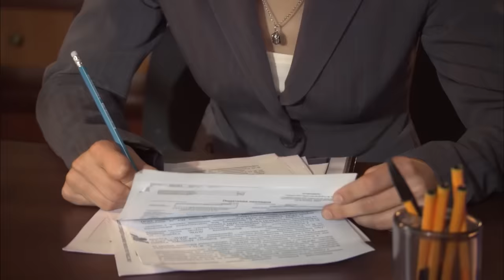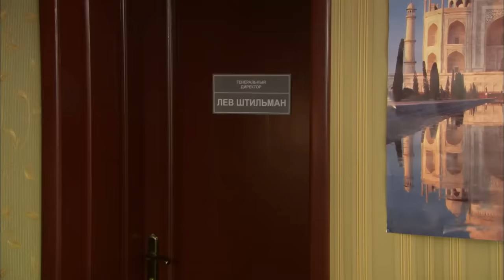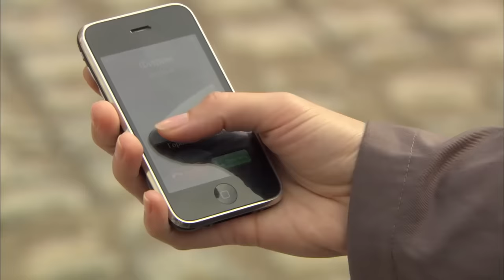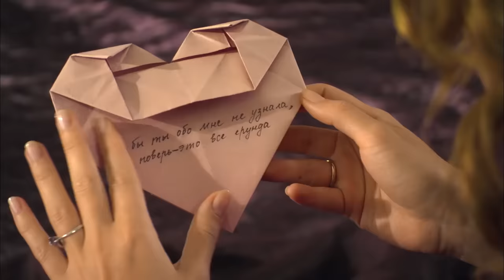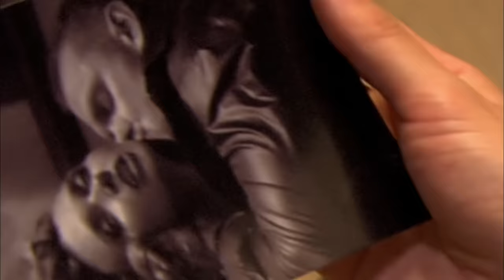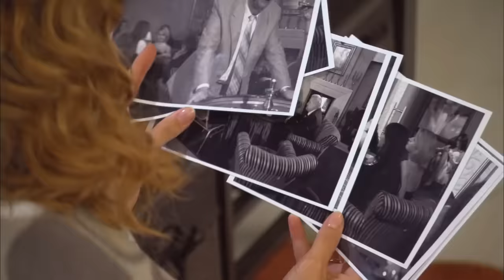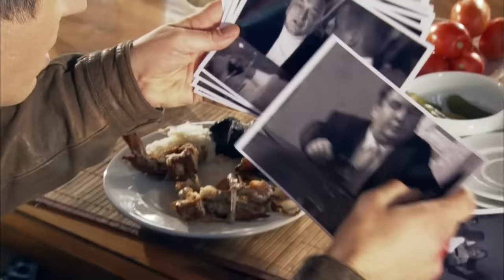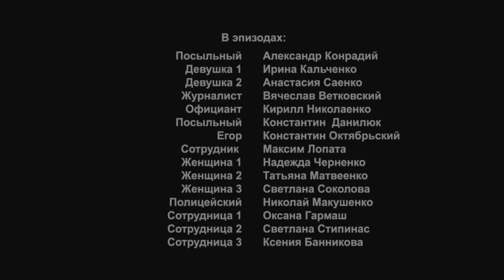ЭТУ МЕЛОДРАМУ ДОЛЖНЫ УВИДЕТЬ ВСЕ! "Любовь на Два Полюса" Русские мелодрамы, фильмы онлайн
Чему подчиниться: голосу разума или зову сердца? Именно перед таким выбором оказалась героиня нашей истории Вероника. На одном полюсе — семилетний брак со следователем прокуратуры Виктором Арзаусом. Брак счастливый, как казалось окружающим, но без любви, о чем знала только сама Ника. На другом полюсе — внезапно вспыхнувшая любовь к Кириллу Филину, нелегальнyю деятельность которого расследует муж Вероники.